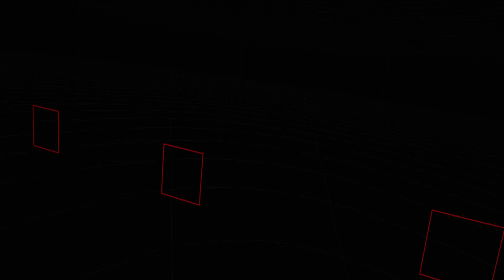Gamdy388 plays The Walking Dead Saints & Sinners Ep 8 "Second assault on the tower"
Streaming on twitch on Sat and Sun 12:00 GMT+1

00:00 Assault On The Tower
9:09 2nd pump regulator
10:03 Cleaning up the rest of the guards